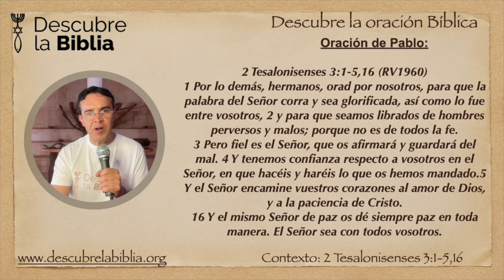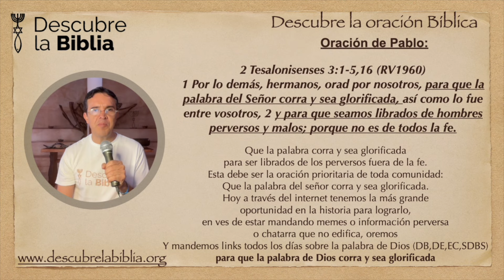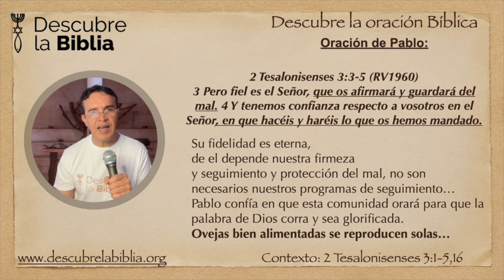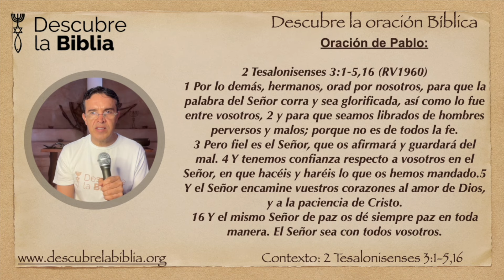2 Tesalonisenses 3. Descubre la oración Bíblica